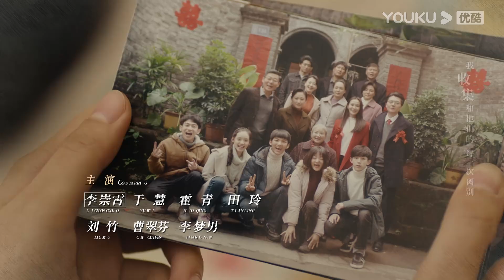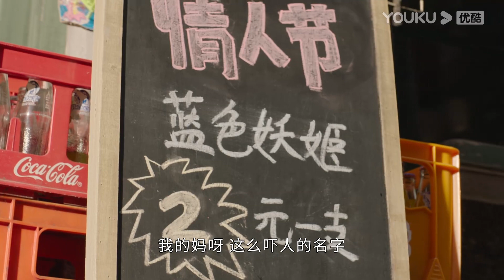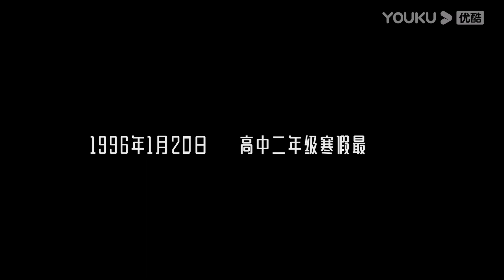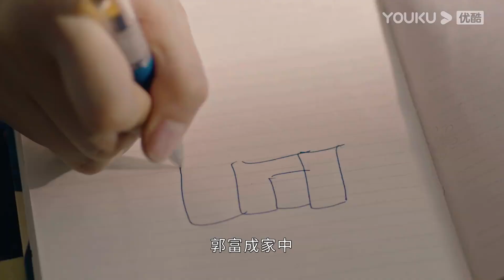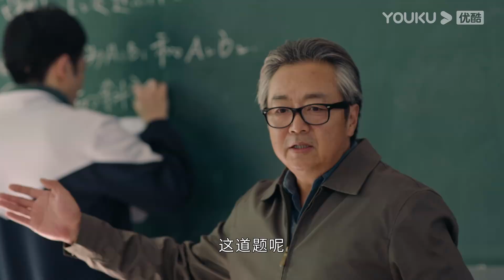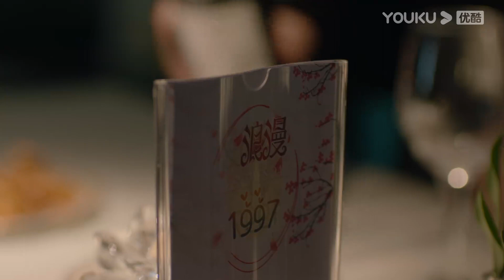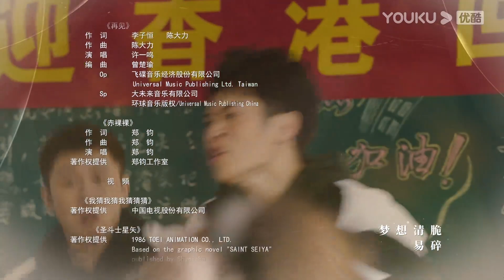MULTISUB【你好，昨天 Never Grow Old】EP04 | “小虎队”治愈青春的力量 | 郭俊辰/任敏/孙伊涵/张志浩/姜冠南 | 青春剧情片 | 优酷 YOUKU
★以下地区观看正片请移步优酷国际版APP：泰国、印尼、越南、马来、新加坡、菲律宾、中国香港、中国澳门、中国台湾。欢迎下载优酷国际版APP，不管您所处何地都能享受《你好，昨天》全集多语种字幕噢，加入优酷国际版APP会员，更能抢先观看更多会员集数！

★APP会员更新时间：每周三周周四18:00（UTC+8）抢先看2集，周五18:00（UTC+8）抢先看1集
★主演：郭俊辰/任敏/孙伊涵/张志浩/姜冠南/李星辰/陈奕丞/海铃/李崇霄/于慧/刘竹/张延/霍青/田玲/曹翠芬/张宛庭/李梦男/李晓红/于滨/魏大鸣/徐为平/马鑫/卢秋宏
★集数：24集

【你好，昨天 Never Grow Old】《你好，昨天》围绕五个家庭展开，以90年代的小吉街为背景，讲述两代人在平凡琐碎的生活中相互扶持、共同成长，最终收获亲情、友情、爱情的暖心故事。故事的主人公是一群生活在小吉街上的少男少女，在那个还没有被淘宝、微博、朋友圈支配的年代，他们有健力宝、大富翁、魂斗罗，有一群坦诚相待的小伙伴，嬉笑打闹奔跑追逐，有福同享有难同当，一起经历着短暂又美好的青春时光，然后各自悄悄长大。